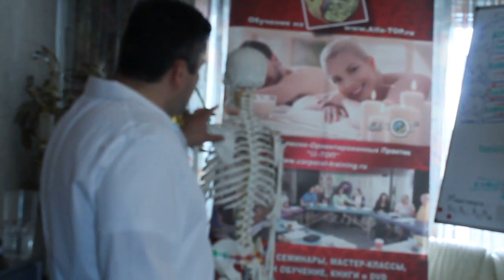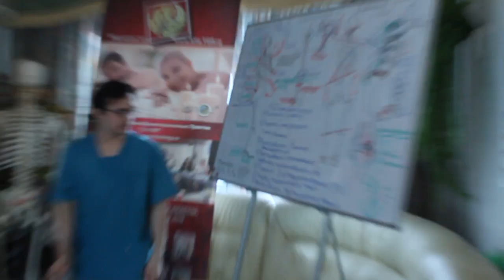Общие методы водействия на позвоночникс помощью мануальной терапии